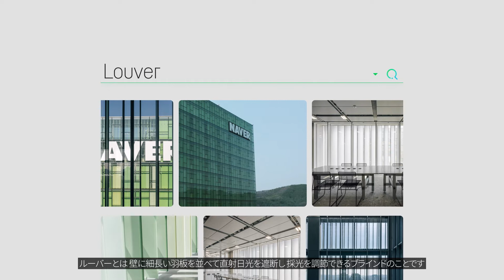1784の環境にやさしい建築 #1 「二重構造の外壁」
環境にやさしい二重構造の外壁 「ダブルスキン」

建物は私たちの生活や環境に大きく影響するため、NAVERは責任感を持って1784(第二社屋)を環境にやさしい建築物に設計しました。

第一に、1784の環境にやさしい二重ガラス壁(ダブルスキン)をご紹介します。
自然風で省エネ化を図った外壁システムを映像でご覧ください。